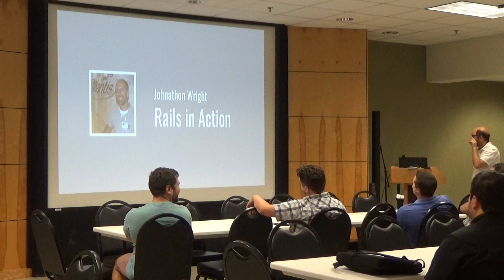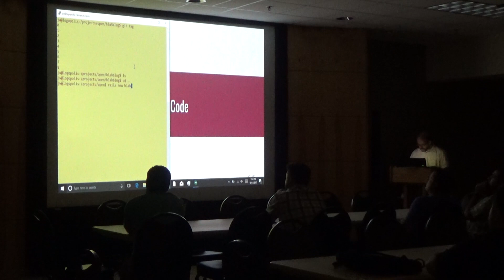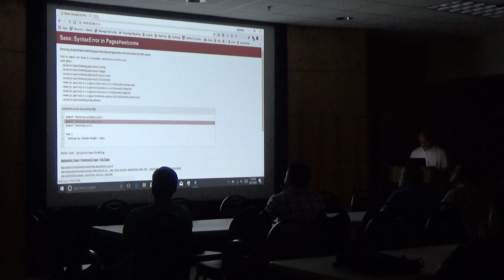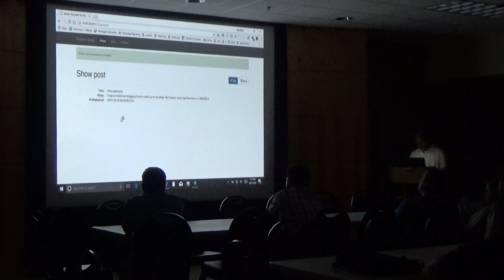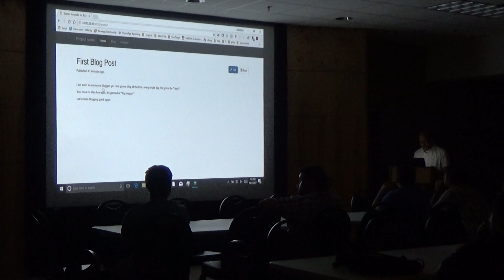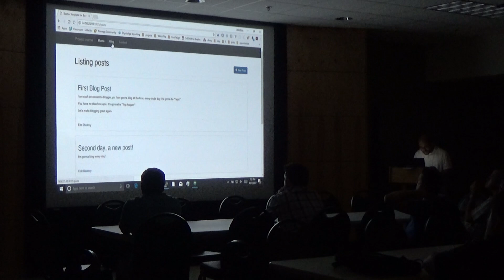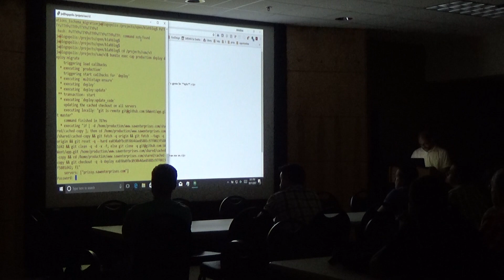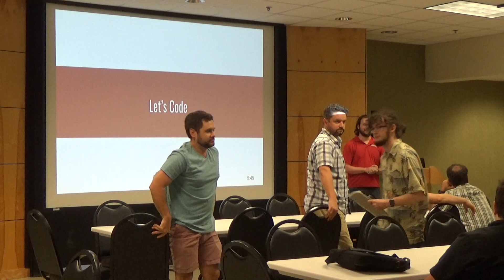Building a Simple Blog with Ruby on Rails - Live Coding Presentation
Live demonstration of writing a blog in Ruby on Rails. I gave this presentation to an audience of mostly devs at the January 2017 meeting of the Acadiana Software Group. I mimicked, in small part, DHH's original presentation of RoR, but also showed some of the more then-modern features.

Generally I don't recommend real-time coding at a presentation. To reduce risk, I had established something like 15 checkpoints in the presentation, and set up git so that I could just skip to the next one if anything went sideways. And then the internet died... so there's that. But you must be ready to roll with the punches. :)

topics include: Rails, generators, gems, bootstrap, APIs, JSON, modeling, convention over configuration, and blog posts.

In retrospect, I wish I hadn't used generators so heavily as I think it gave the impression that all we do is use generators... and that isn't part of my normal development cycle.